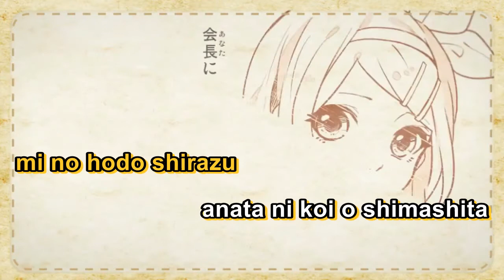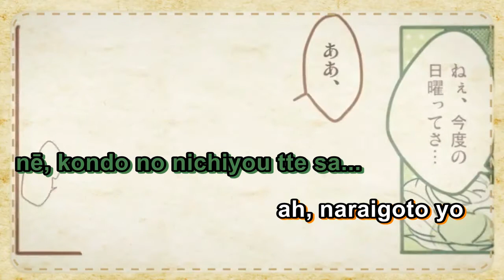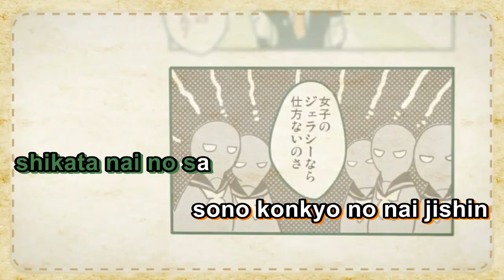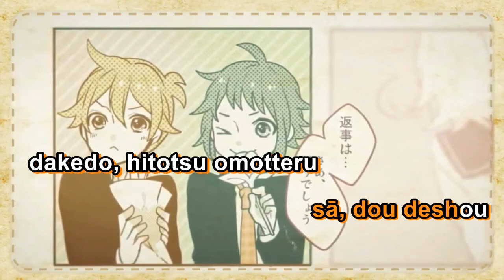【Karaoke】First Love Academy ・ School of True Love【on vocal】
First Love Academy ・ School of True Love / 初恋学園・純愛科
Illust & Movie: Tama
Guitar: [TEST]
Mix & Mastering: madamxx
Vocals: Gumi, Len, Rin